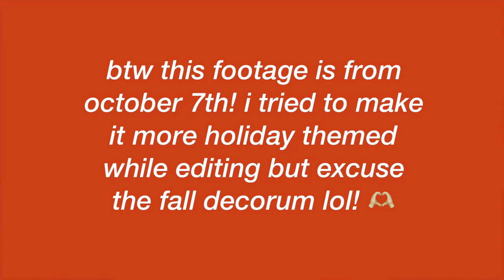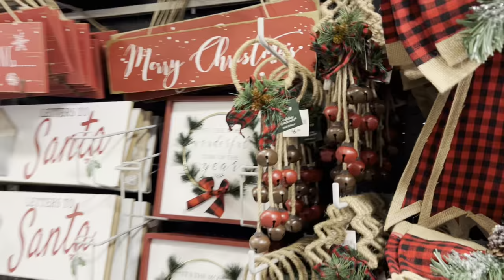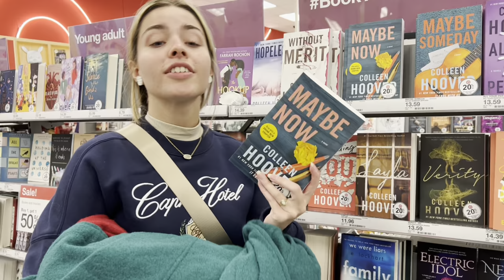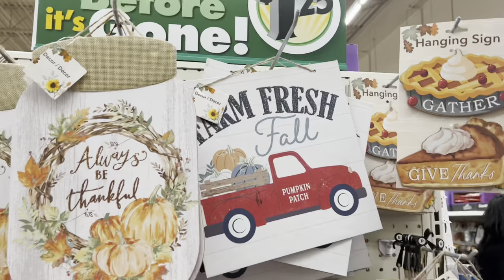run errands with us! | shopping vlog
i would like to call this a soft launch to my christmas content

welcome to an all over the place shopping vlog with momma and i!
as mentioned in the video, i tried to edit out a lot of the fall content from when this was originally filmed- but it's only fair (& more realistic) to at least include some original fall content! the higher priority is always christmas in my mind though!!

i sincerely hope you all enjoyed this fun little vlog! i love spending days like these with my mom! i'm super glad i documented it :) thank you from the bottom of my heart for watching! hardcore christmas content launch coming very soon!

yes! let's be friends!
s o c i a l s
vsco: sydneyyturleyy
depop: sydscloset28